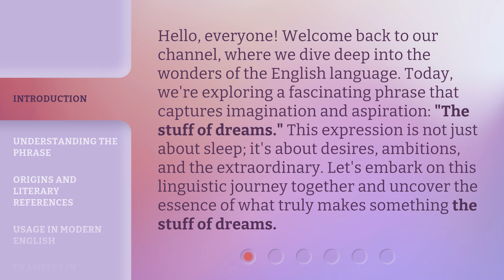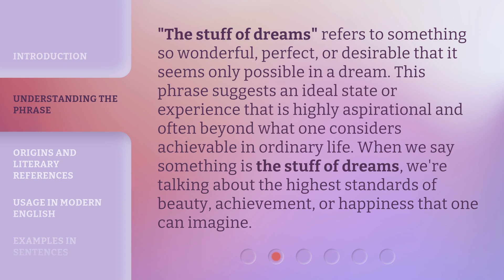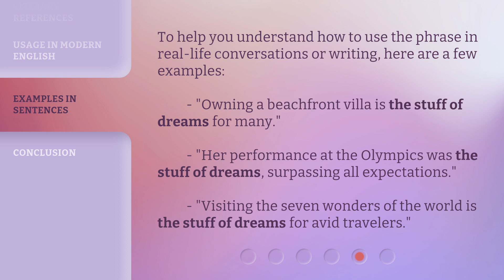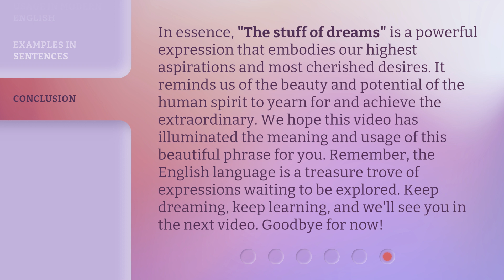Unraveling "The Stuff of Dreams": A Guide to Aspirational Language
Dreamy Language: A Guide to Aspirational Communication • Discover the power of aspirational language in communication. Learn how to craft compelling messages that inspire and motivate others to reach for their dreams.

00:00 • Introduction - Unraveling "The Stuff of Dreams": A Guide to Aspirational Language
00:41 • Understanding the Phrase
01:12 • Origins and Literary References
01:44 • Usage in Modern English
02:17 • Examples in Sentences